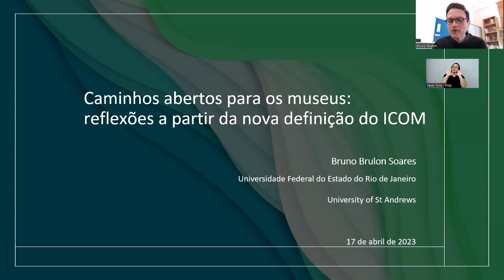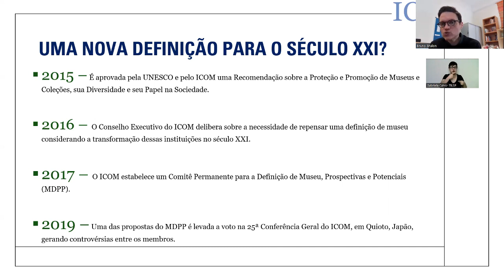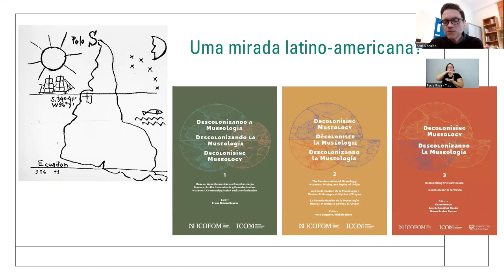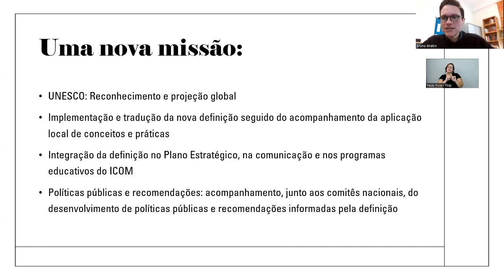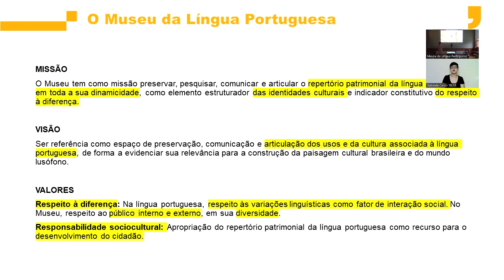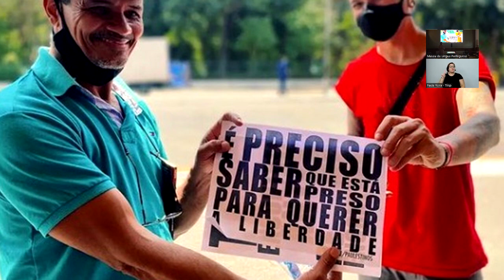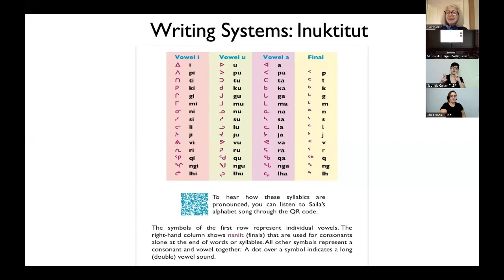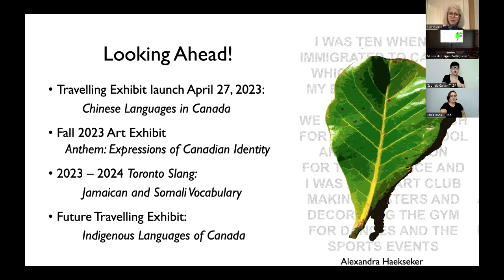Museus de língua à luz da Nova Definição de Museus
Realizado em 17/04/2023, este encontro faz parte do ciclo “Museus, língua e preservação”, realizado pelo Centro de Referência do Museu da Língua Portuguesa com o objetivo de debater temas como a atualização do debate acerca do que são os museus e suas atuações possíveis, experiências de outros museus, discussões acerca do que é patrimônio imaterial e os desafios – e gratificações – em pensar em sua
preservação.

A proposta deste primeiro encontro foi refletir sobre as atuações possíveis dos museus de línguas em consonância com os parâmetros da Nova Definição de Museus do ICOM, criando caminhos para o desafio de abordar o objeto língua. Para isso, convidamos a diretora do ICOM Brasil e diretora técnica do Museu da Língua Portuguesa, a historiadora Marília Bonas; o museólogo e antropólogo Bruno Brulon, membro do ICOFOM (Comitê Internacional de Museologia do ICOM); a linguista Elaine Gold, diretora do Canadian Language Museum, promovendo o debate sobre meios de musealizar as línguas originárias daquele país.

O Museu da Língua Portuguesa é um equipamento da Secretaria de Cultura e Economia Criativa do Governo do Estado de São Paulo, concebido e implantado em parceria com a Fundação Roberto Marinho. O IDBrasil Cultura, Esporte e Educação é a Organização Social de Cultura responsável pela sua gestão.

A Temporada 2023 do Museu é realizada pelo Ministério da Cultura, por meio da Lei Federal de Incentivo à Cultura, e conta com Patrocínio do Instituto Cultural Vale, da Petrobras e do Grupo Globo, com Apoio do BNY Mellon e da PwC Brasil.

A reconstrução do Museu da Língua Portuguesa tem Patrocínio Máster da EDP e Patrocínio do Grupo Globo, Itaú Unibanco e Sabesp – todos por meio da Lei Federal de Incentivo à Cultura.